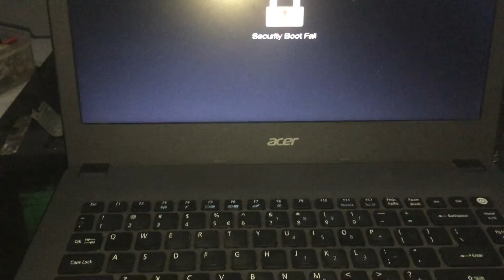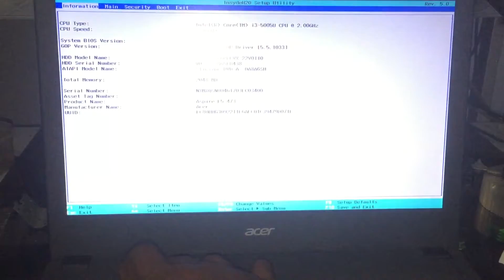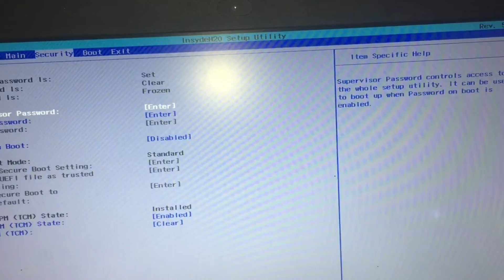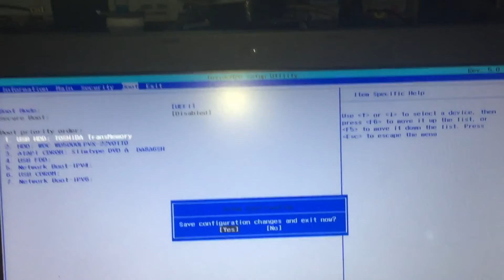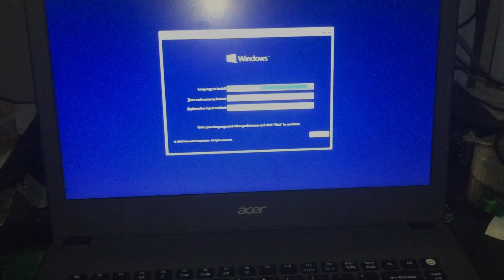How to Fix Security Boot Fail